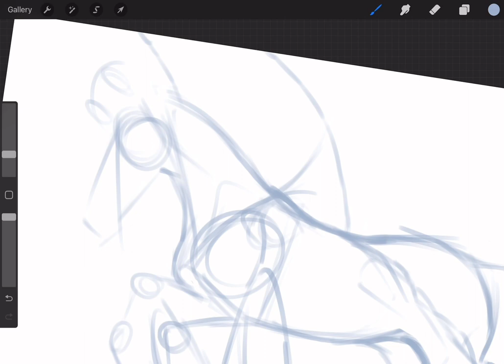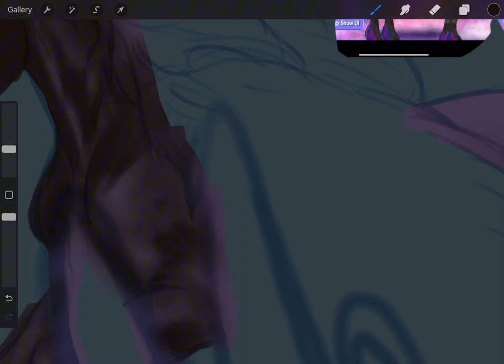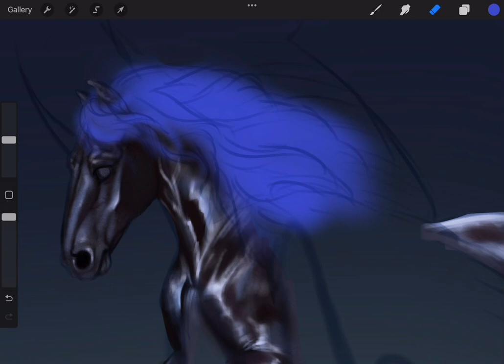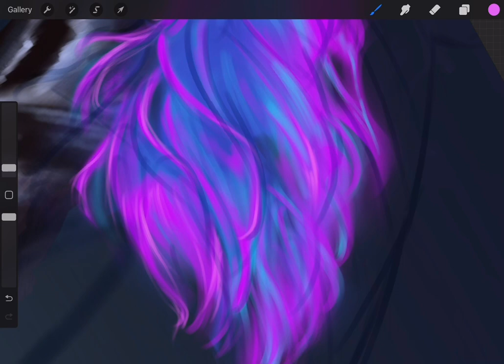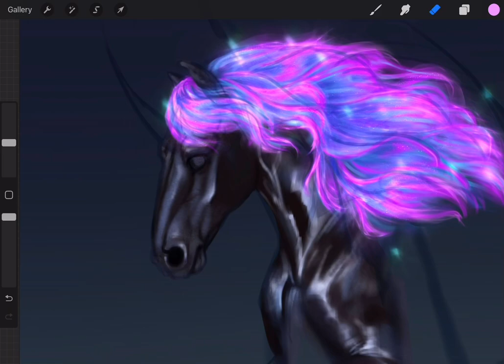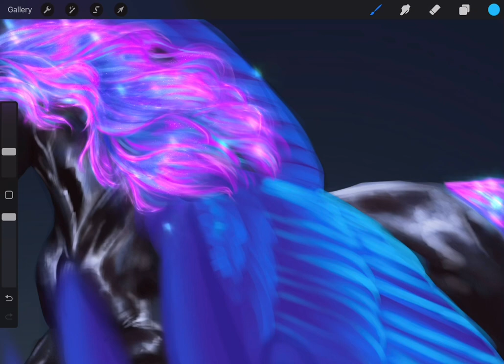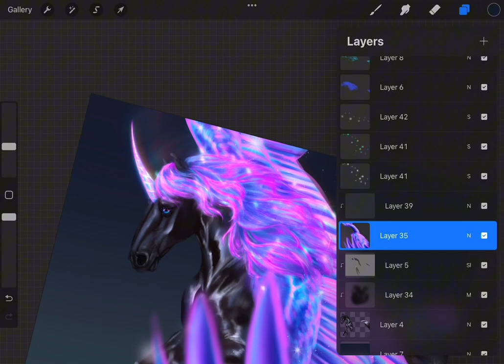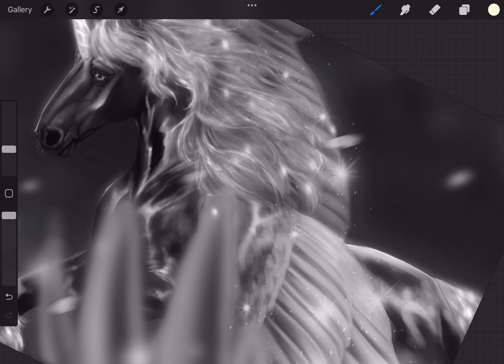Horse Riding Tales shifting friesian pegasus speedpaint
I’m slowly getting used to using procreate, unfortunately that also means i keep looking at my charmed arabian painting and get upset about how weirdly smooth it looks now. Anyways this is one of my favourite flying horses in the game and I’ve been wanting to paint it for so long and finally got the motivation to do so.

Edit: if you see this piece online watermarked with “cielvesare 2023” that’s still me, just the username I usually use :)

Procreate on ipad pro, total elapsed time 4 hours

Do not upload/reupload my artworks without my permission.